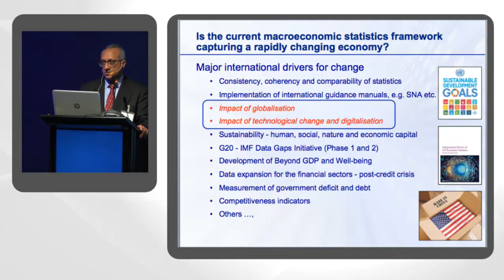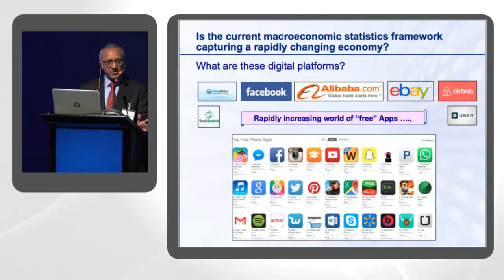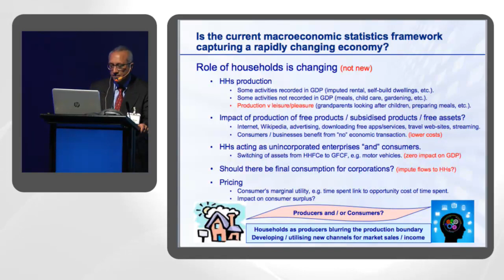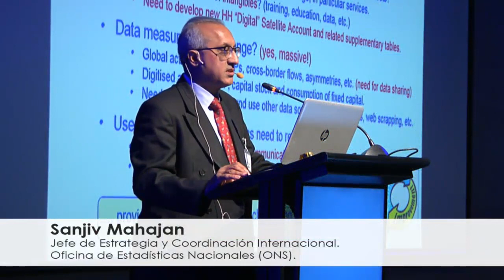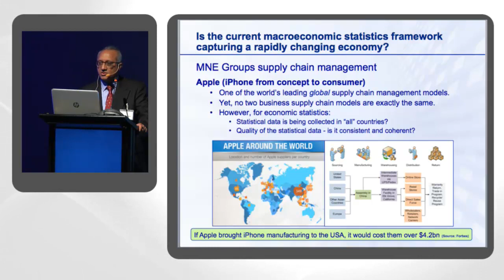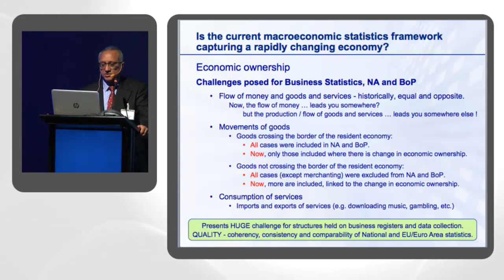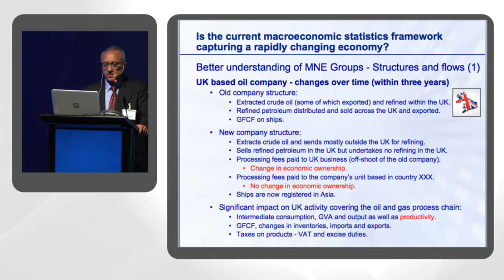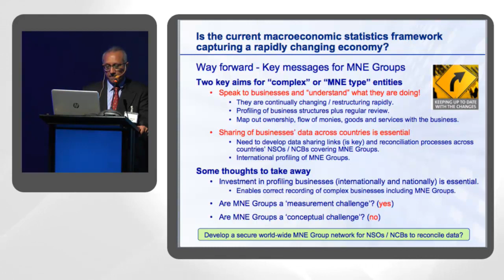¿El marco actual de estadísticas macroeconómicas captura los nuevos fenómenos económicos?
Sanjiv Mahajan, Jefe de Estrategia y Coordinación Internacional, Oficina de Estadísticas Nacionales (ONS)